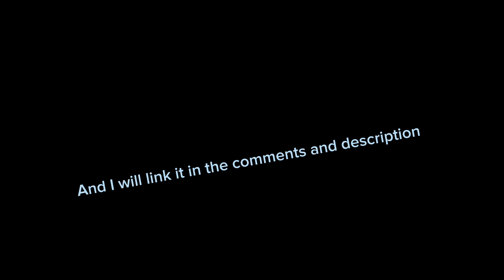Cool Clocks In Amsterdam!